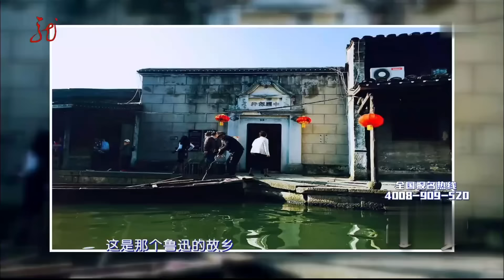54岁美人等了上海老板两年,当场表白大叔却沉默不语,谁料两人一见倾心直接牵手惊呆王芳 【中老年相亲】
一档以中老年人婚恋交友为主题的大型生活服务类节目,由主持人王为念和王芳为情感需求者构建心灵的圣殿.